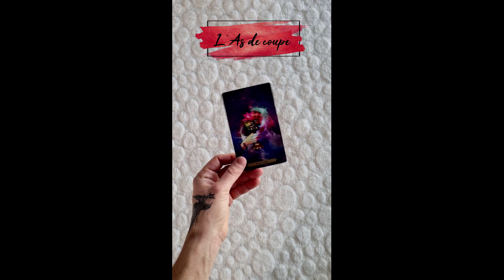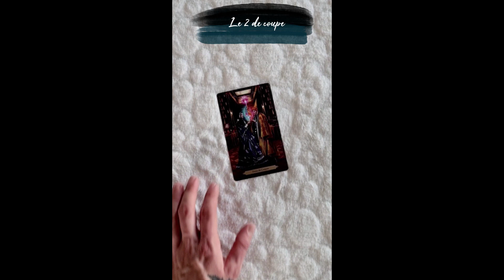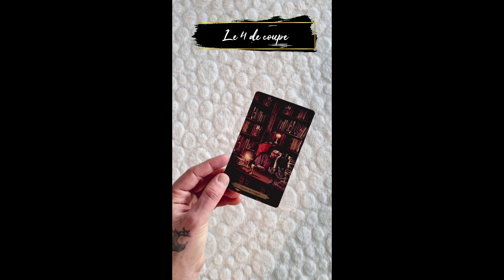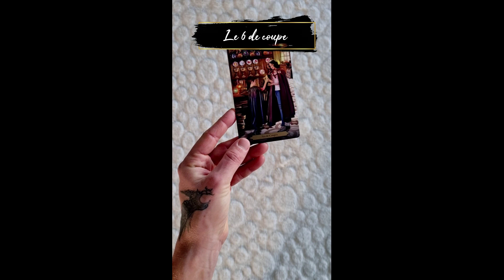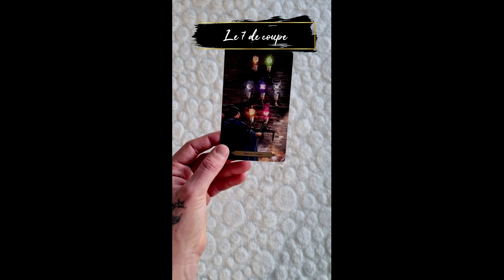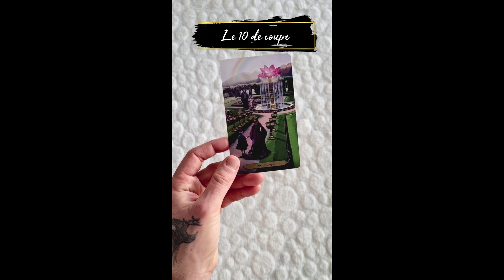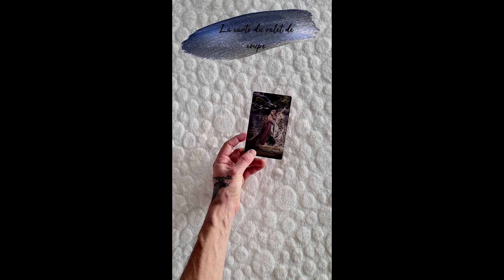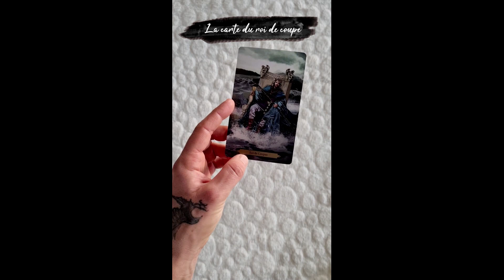Tarot. La signification des cartes partie 1 : les coupes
Tarot, signification des cartes de la suite de coupe. Il s'agit de mon interprétation des cartes qui reprend les grandes lignes et les principaux mots clés des différentes lames.

La suite des lames de coupe représente les émotions, la créativité, l’âme, les relations et l’élément eau.

0:00 As de coupe
1:07 2 de coupe
2:22 3 de coupe
3:45 4 de coupe
4:45 5 de coupe
5:26 6 de coupe
6:43 7 de coupe
7:51 8 de coupe
9:12 9 de coupe
10:30 10 de coupe
11:10 Valet de coupe
12:15 Cavalier de coupe
13:04 reine de coupe
13:37 roi de coupe

Lien ou trouver le tarot présent sur la vidéo : le tarot des enchanteurs (lien commercial)